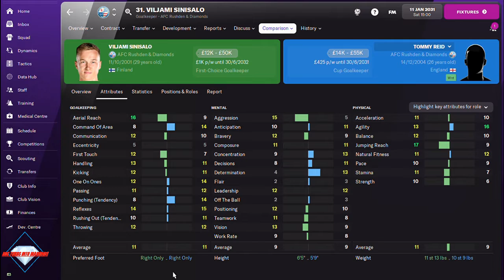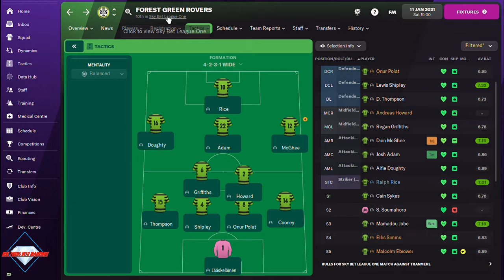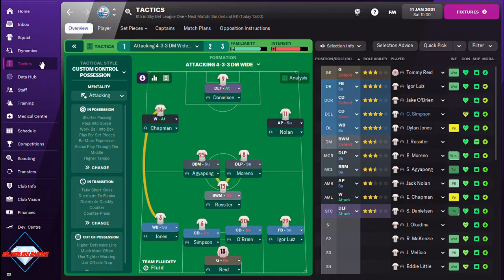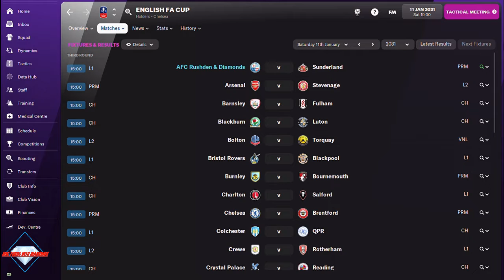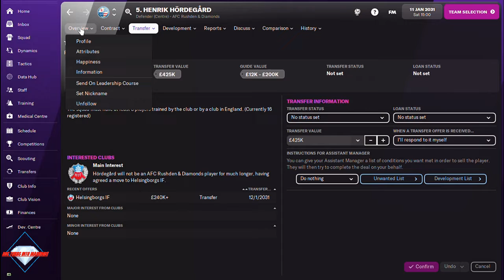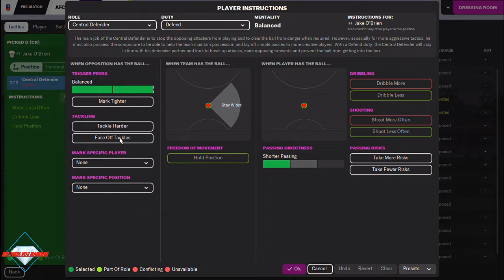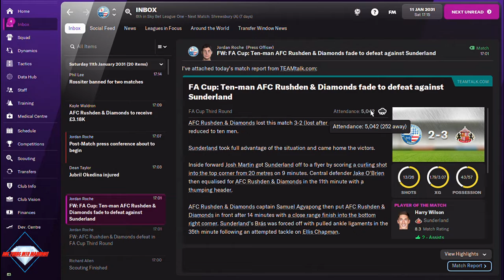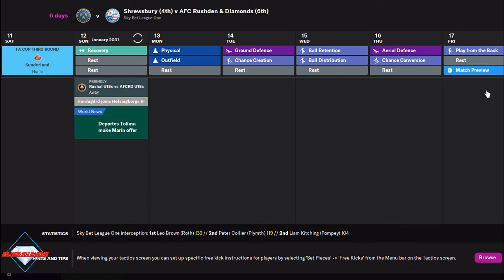WE PAID FOR A PLAYER!! - DOG TURDS INTO DIAMONDS - AFC Rushden & Diamonds - Football Manager 2022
Episode 78 - In a major milestone WE HAVE PAID MONEY FOR A PLAYER! We also take on Frank Lampard in the FA Cup as we welcome his Sunderland side to Rushden. Can we take our first ever Premier League scalp?!